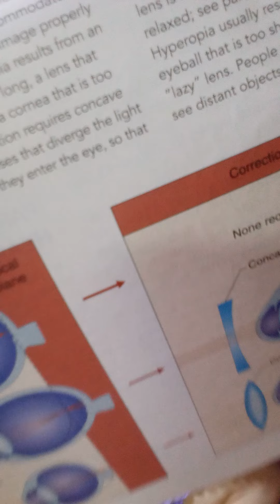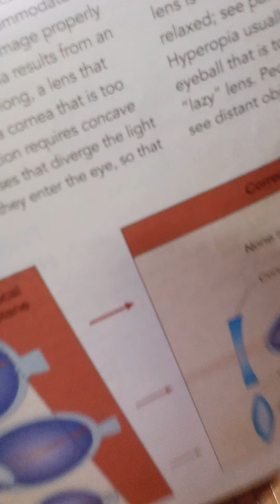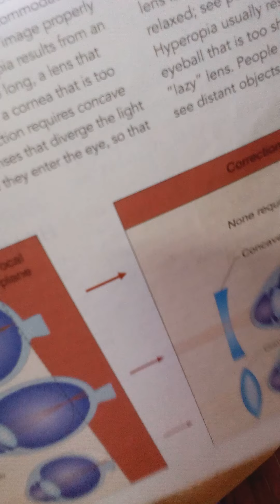pinguecula ต้อ piterygium conjunctiva cornea to